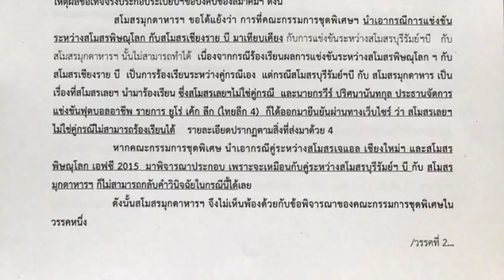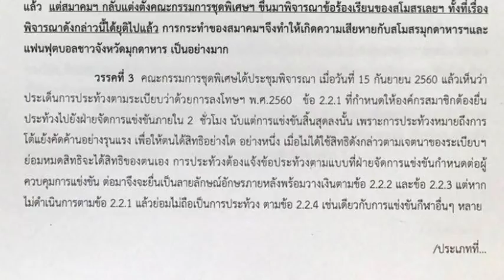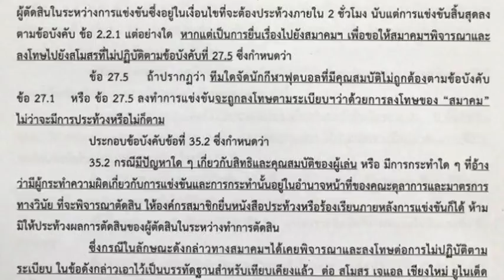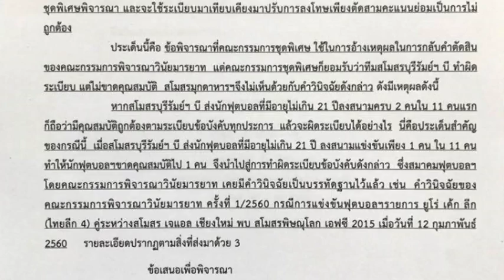สัมภาษณ์ คุณอนุรักษ์ ตั้งปณิธานนท์ ประธานสโมสร มุกดาหาร เอฟซี ประเด็นทีมมุกดาหารถูกปรับตกชั้น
ส่วนหนึ่งจากรายการฟุตบอลไทยวาไรตี้ ช่องทรูวิชั่นHD 694 และ 72